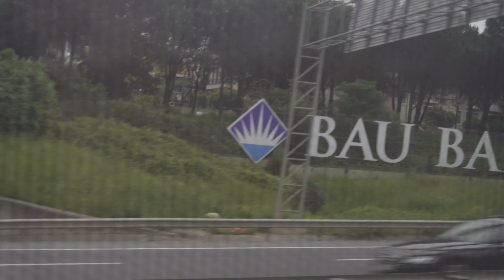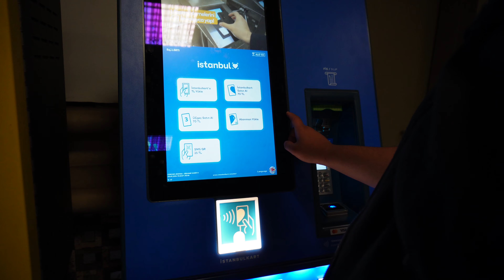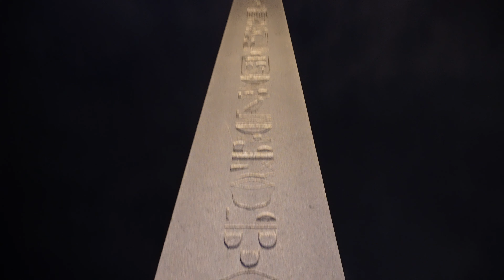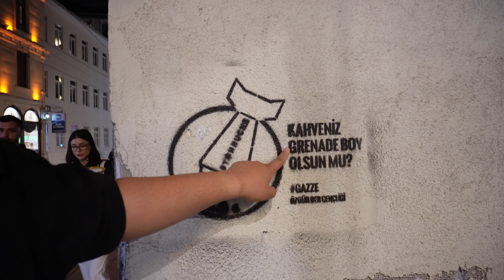VLOG BY ADIK #2 | NQZ - IST | АҚШқа саяхат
Бұл менің достарыммен бірге 2024 жылдың жаз мерзіміне АҚШқа Work and Travel бағдарламасы арқылы саяхатымды көрсететін влогтың алғашқы бөлімі. Бірінші бөлім біз Астанадан Стамбулға ұшып, сол жақта бір түнеп, қыдырғанымыздың видеожазбаларынан тұрады.